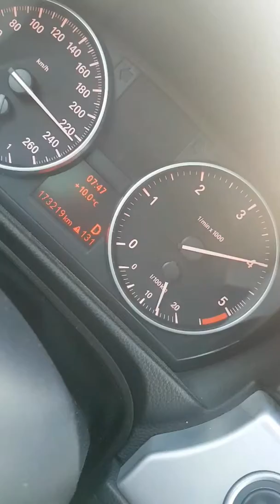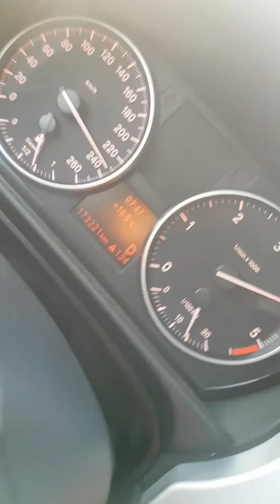Bmw 320d e91 lci 120-230kmh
Bmw 320D N47 Top speed test